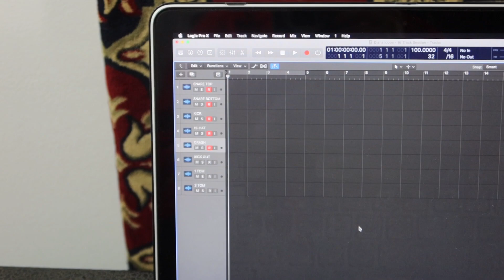Behind the scenes with drummer Jerry Sadowski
Working on a couple of new tracks. This is what goes on behind the scenes